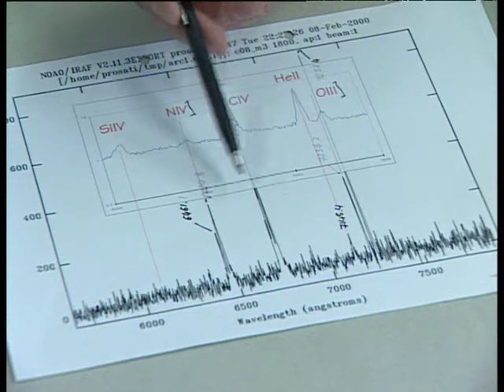Full heic0312 Video News Release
A mysterious arc of light found behind a distant cluster of galaxies has
turned out to be the biggest, brightest and hottest star-forming region ever
seen in space.